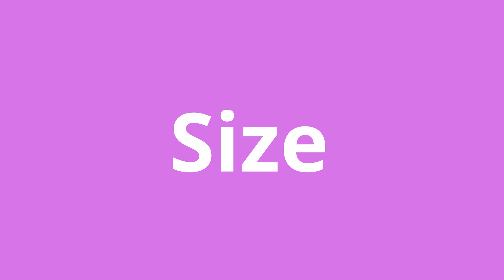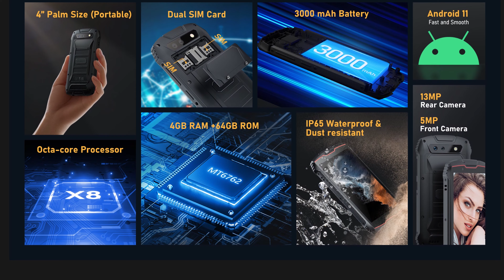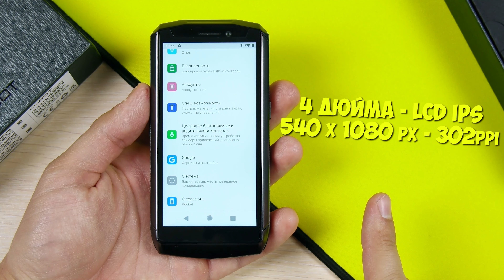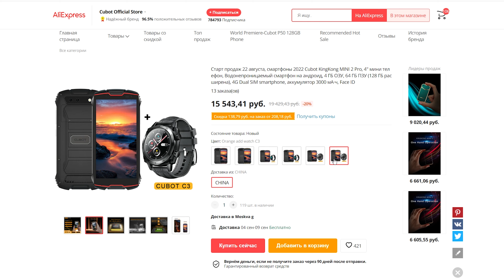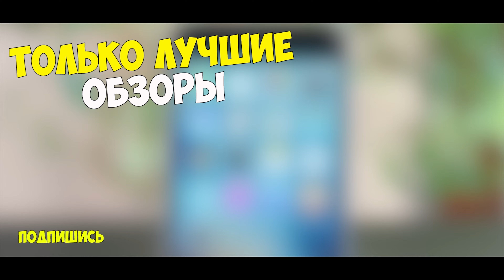ЭТА НОВИНКА за 7999 РУБЛЕЙ🔥 ПЕРЕВЕРНУЛА РЫНОК СМАРТФОНОВ!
🔥 КОНКУРС на 10 СМАРТФОНОВ ОТ ПРОИЗВОДИТЕЛЯ!

Характеристики:
CPU: MTK, 8-core 2,2ghz
- GPU Renderer: PoverVR
- Ram 4gb
- Rom 64Gb
- 4` 1080x560p IPS, OGS